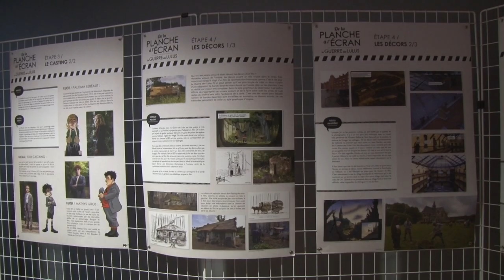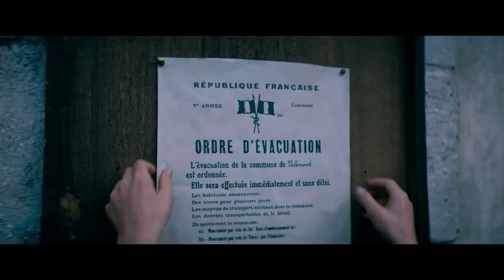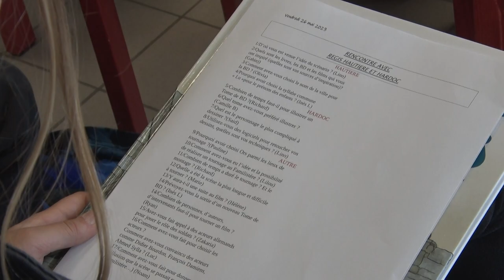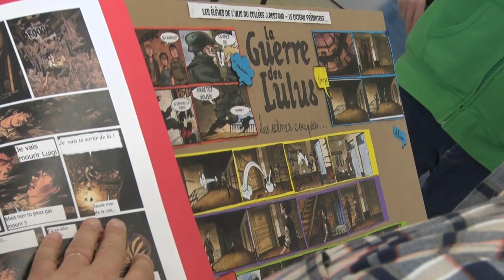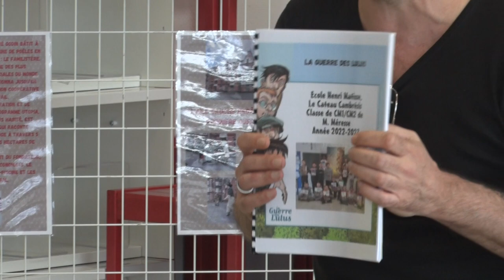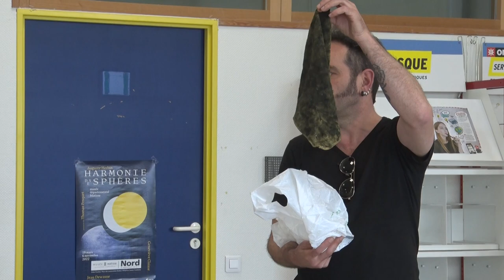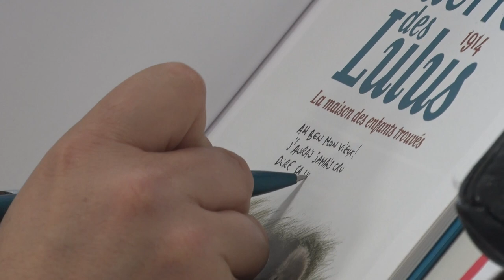magazine : les papas des lulus au Cateau 10 06 23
Yann Samuell, réalisateur du film "La guerre des Lulus" a répondu aux questions des élèves.
C'était ensuite le tour de Hardoc et Régis Hautière, les auteurs de la bande dessinée éponyme de répondre aux questions.